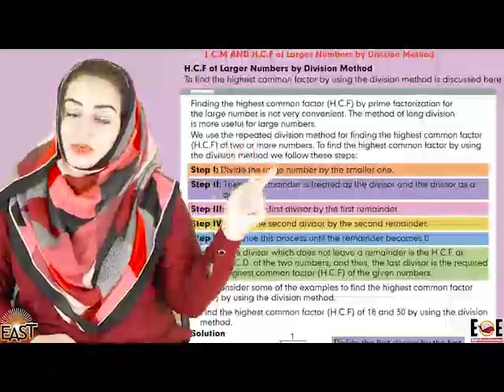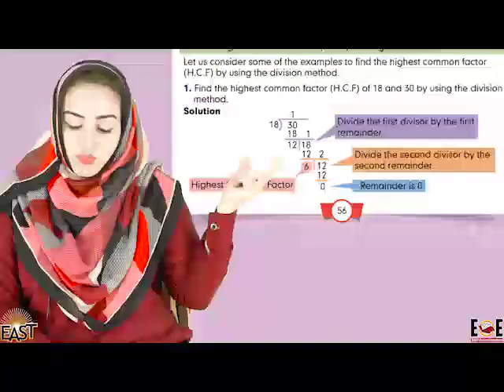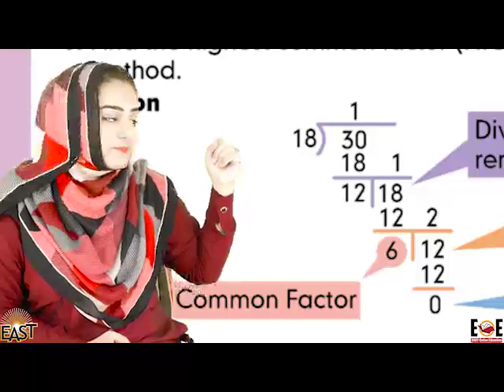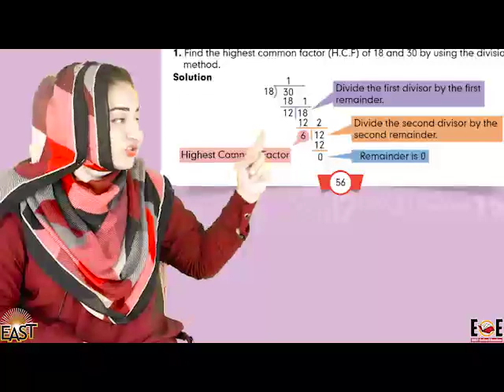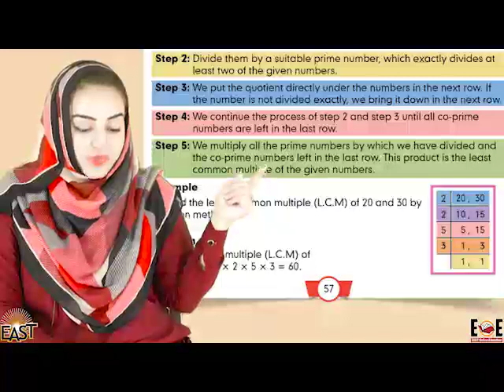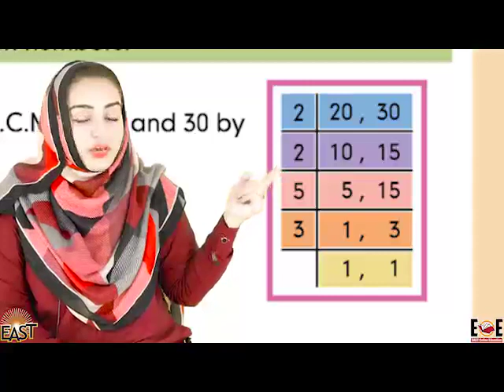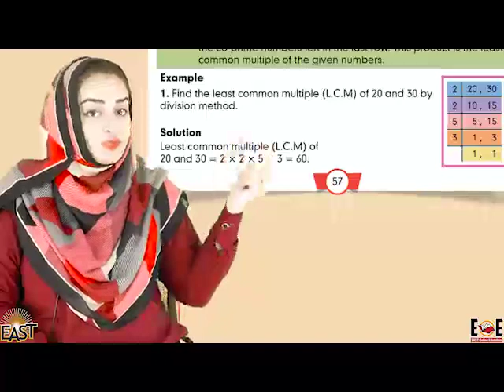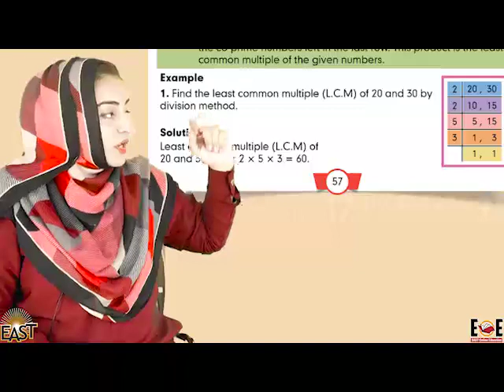day 42 maths class 4